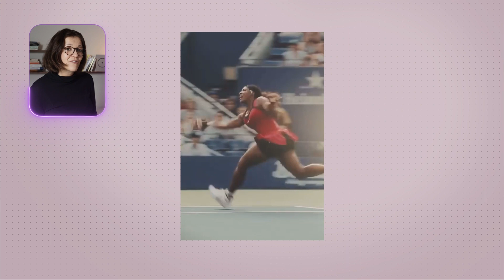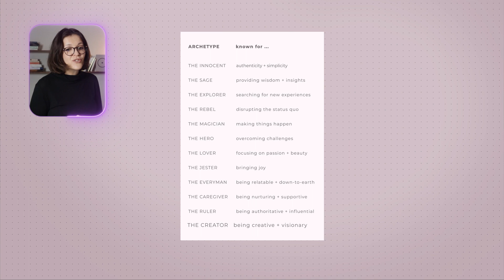How To Find Your Brand Archetype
✨ Unlock the secret of successful solopreneurs with the power of brand archetypes and personal branding! In this video Julish helps you understand and identify your own brand archetype, providing a proven formula to boost your personal brand.

🔮 Drawing from the wisdom of Carl Jung, we discuss the origins of brand archetypes and their significance in creating an authentic, captivating personal brand. If you've ever wondered why some individuals always seem to be in high demand, this video holds the key.

🔑 In this video, we navigate through key questions:

1️⃣ Where do brand archetypes come from?
2️⃣ Why are brand archetypes important in building your personal brand?
3️⃣ How can you discover and unlock your own brand archetype?

👥 Learn how to leverage your brand archetype to connect with your audience on a deeper level.

💡 This video is perfect for coaches, creatives, teachers, and anyone looking to strengthen their personal brand. If you're striving for steady growth, a dedicated audience, and fulfilling collaborations with clients, discovering your brand archetype is essential.

👍🏽 Found this video helpful? Let me know by giving it a thumbs up!